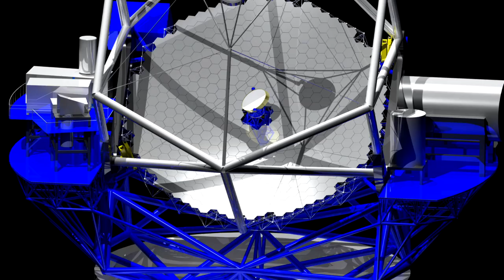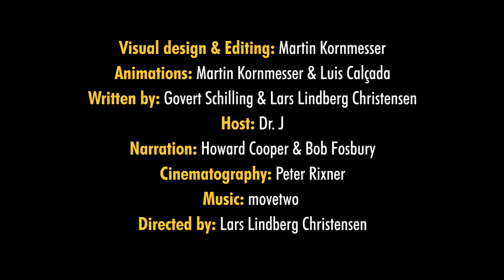Amazing Telescopes Of The Future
... Hubblecast 25: What's Next? Amazing Telescopes Of The Future.

The telescope has been mankind's window on the Universe for four hundred years. It has provided scientists with unprecedented views of planets, stars and galaxies from our cosmic doorstep to the very depths of space and time. But despite their incredible performance, even the newest and most powerful telescopes leave room for improvement. Astronomers always want to venture beyond their current horizons. In this final chapter we take a look at things to come - the revolutionary ground-based telescopes and space observatories of the future. One thing is certain: there is much left to discover.

Welcome to the Hubblecast! Hubblecast features news and Images from the NASA/ESA Hubble Space Telescope. Hubblecast is the name for Video Podcast produced by the ESA/Hubble team. Now anyone can follow the hottest and coolest discoveries from the near and far Universe - anywhere, anytime, for free!

Credit:
• ESA/Hubble (M. Kornmesser & L. L. Christensen)
• Visual design & Editing: Martin Kornmesser
• Animations: Martin Kornmesser & Luis Calçada
• Web Hosting: Leibniz-Rechenzentrum (LRZ)
• Web Technical Support: Lars Holm Nielsen, Raquel Yumi Shida
• Written by: Govert Schilling & Lars Lindberg Christensen
• Host: Dr. J
• Narration: Howard Cooper & Bob Fosbury
• Design: Martin Kornmesser
• Cinematography: Peter Rixner
• Directed by: Lars Lindberg Christensen

Dr. J is a German astronomer at the ESO. His scientific interests are in cosmology, particularly on galaxy evolution and quasars. Dr. J's real name is Joe Liske and he has a PhD in astronomy.

Hubble European Space Agency Information Centre
Garching/Munich, Germany